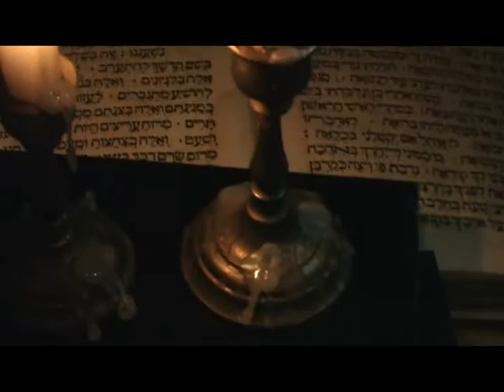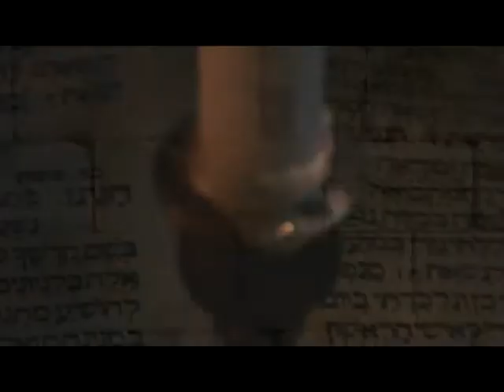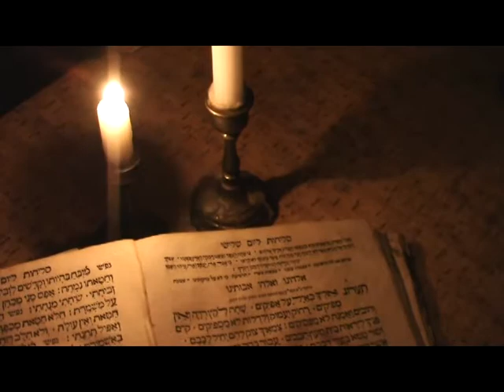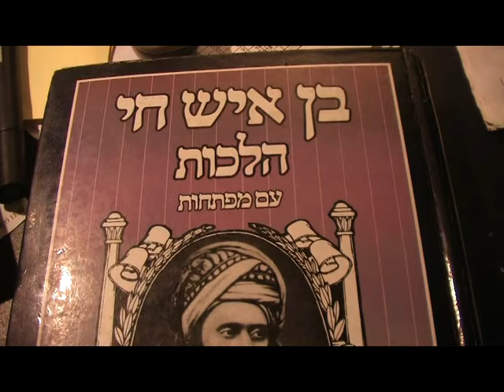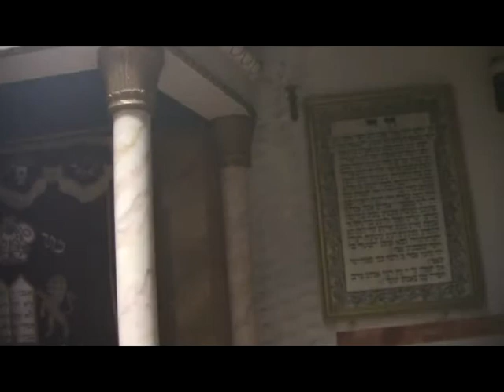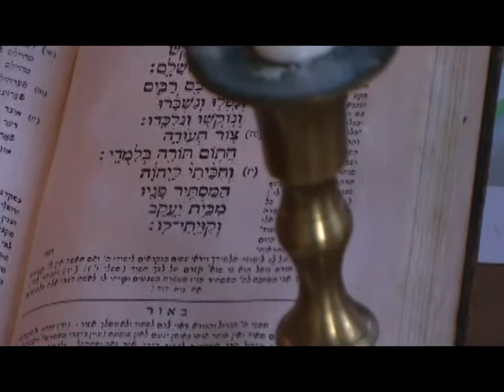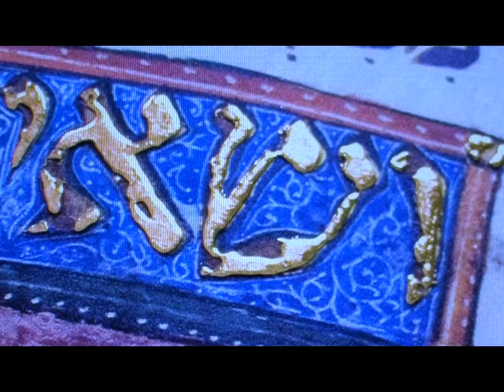Talmud (MT) - Roš ha-šana 04a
AV soubor - pomůcka ke studiu mišnaot